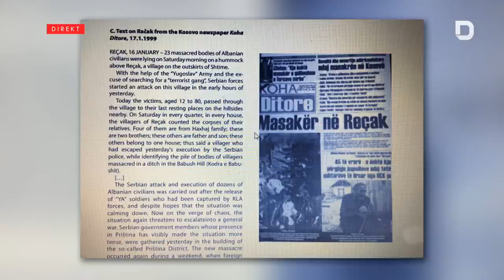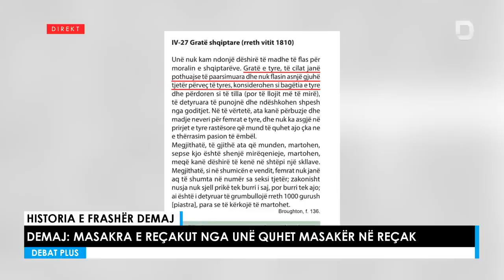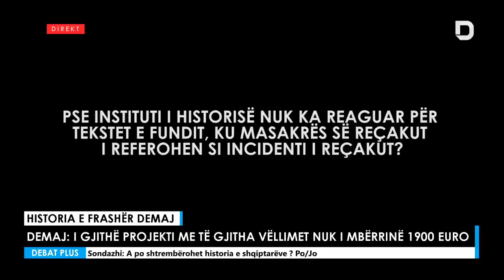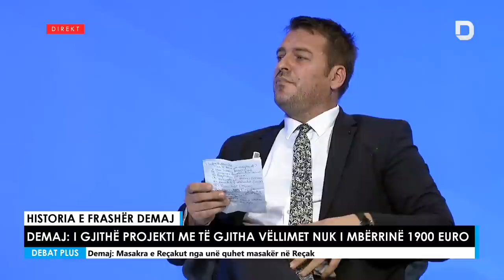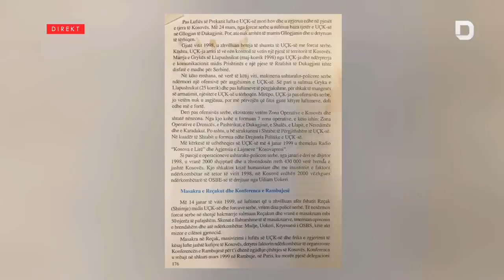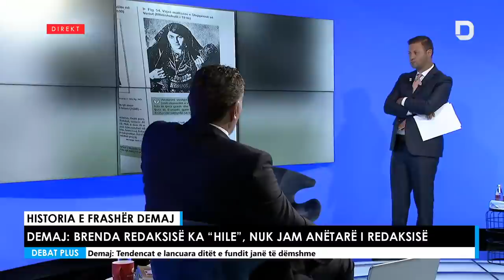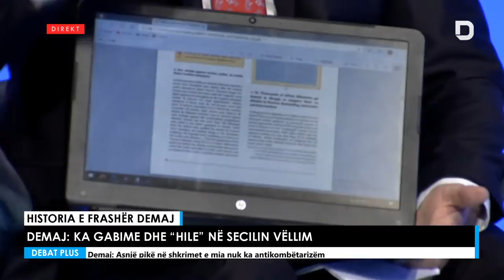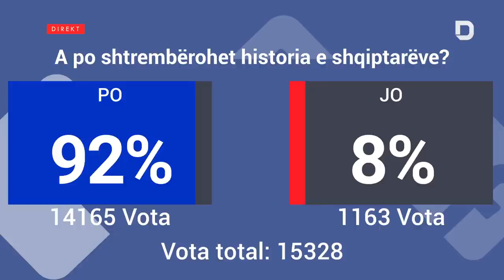Debat Plus me Ermal Pandurin - HISTORIA E FRASHËR DEMAJ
Frashër Demaj- Historian
Armend Muja- Analist
Arton Demhasaj- Analist